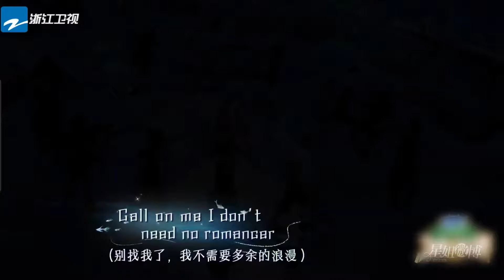百变小宋王牌8又贡献了哪些舞台名场面？宋亚轩《王牌》舞台盘点 | 王牌对王牌8 | 王牌情报官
😋王牌情报官，你下饭必看的电子榨菜！

《王牌对王牌8》开播啦！